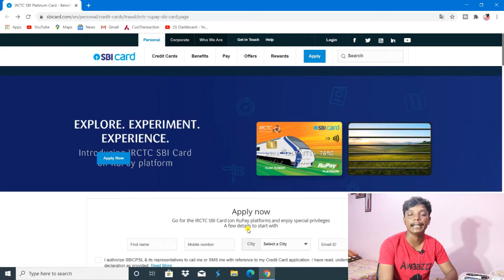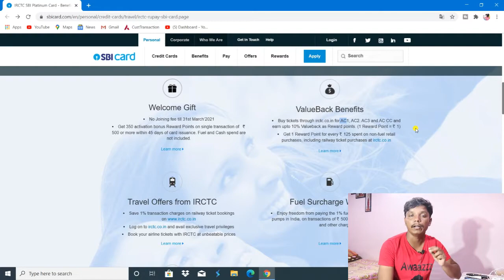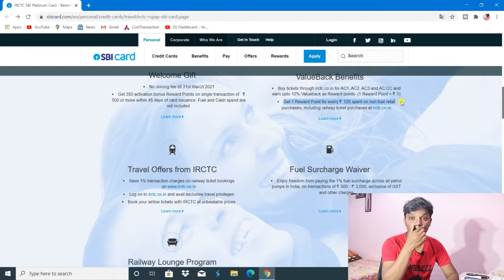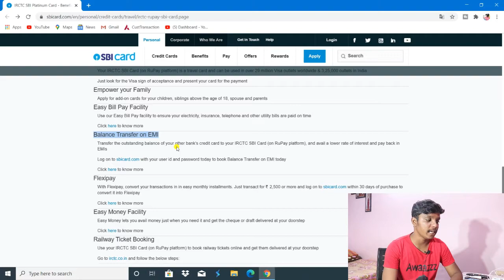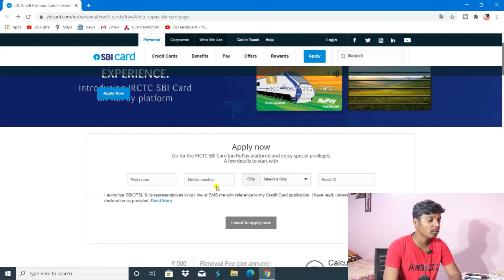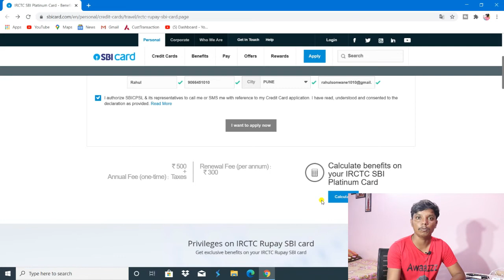SBI IRCTC Rupay Credit Card Apply | SBI IRCTC Rupay Credit Card Benefity & Features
Dosto is video main aapko bataya hai ki aap sbi ka IRCTC Rupay Credit card kaise Apply Kar Sakte Ho...

MY GEARS :-
1) My Mic
2) My Mobile
3) Tripod
4) Light Stand
5) Camera

*If any Producer/Photographer/Artwork Artist has an issue with any of the songs or pictures I've used in the video Please Contact us at  and the video will be taken down immediately.*